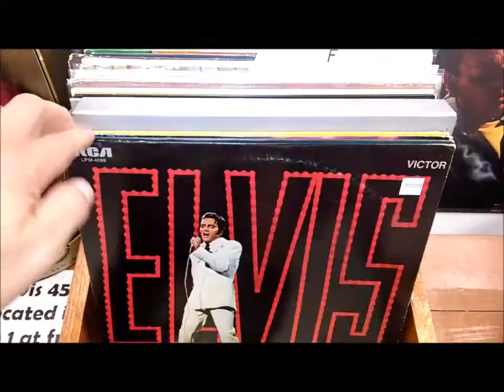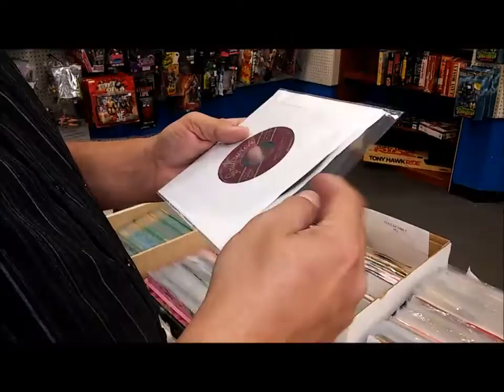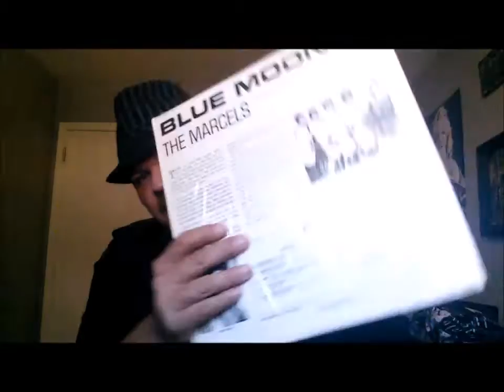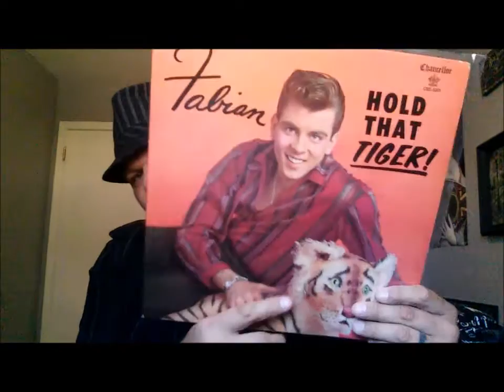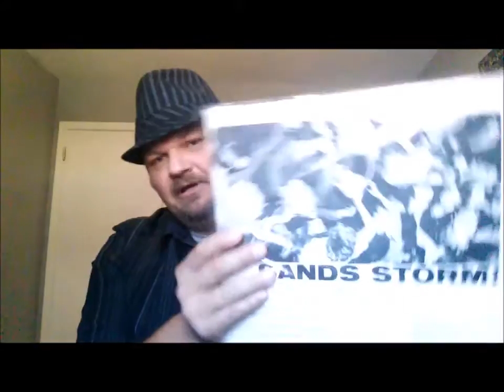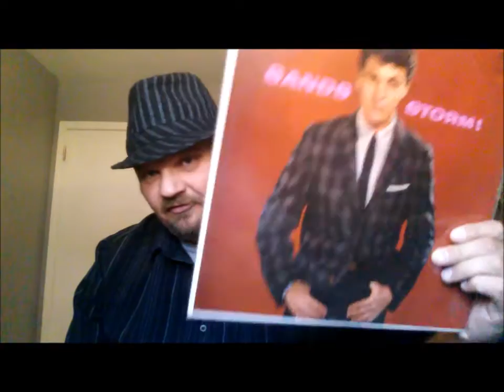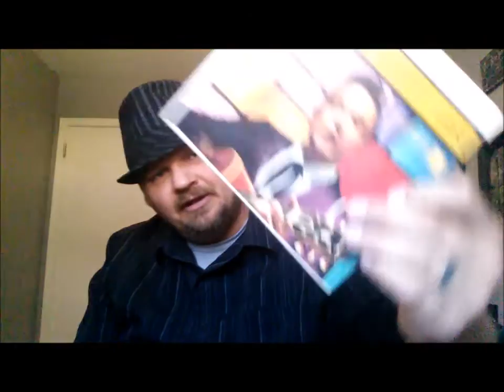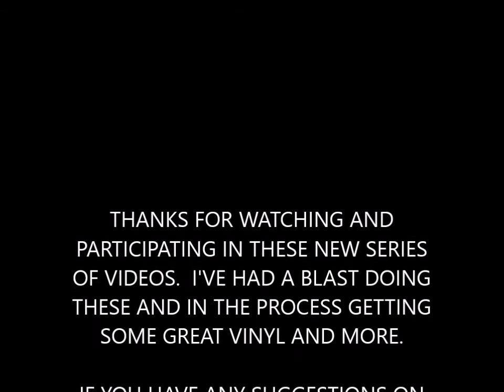TOP 5 PICKS OF THIRTY DOLLAR THURSDAY & 45 FRIDAY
Hey everybody thanks for checking out my channel and supporting me.  I hope you have been enjoying these video series' I know I've had fun doing them.  Don't forget to let me know what you think of my top 5, and don't hesitate to let me know what you think my top 5 should have been.